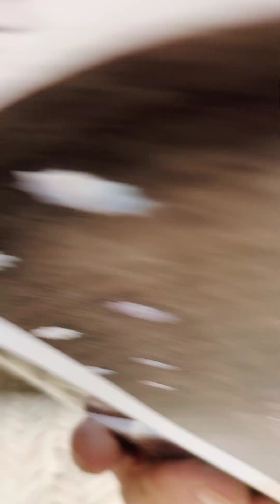Le bains Arabes de Ronda un legado España .travel turismo españa Ronda....@dmaydris